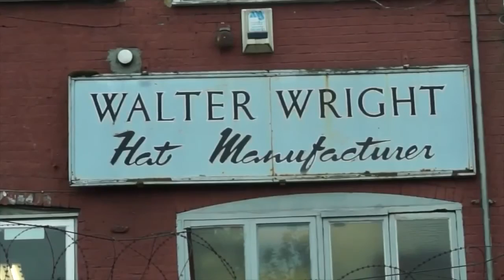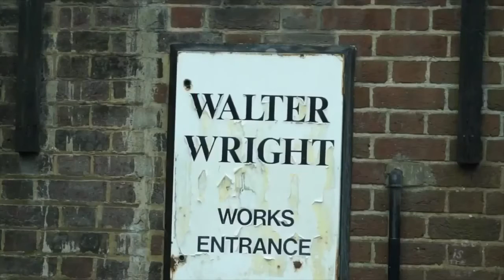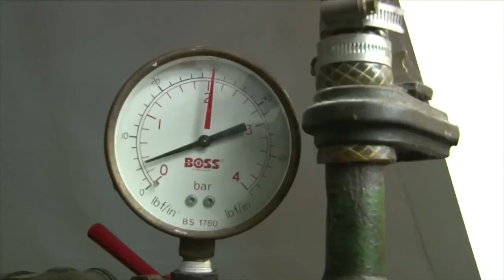Mad as a Hatter Documentary About Luton Hat Industry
This is a sixth form documentary made about the Luton hat industry.